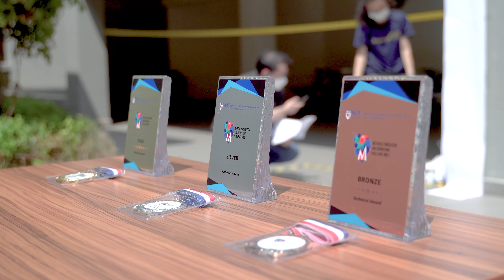Trailer: Materials Innovation and Engineering Challenge 2021 (Polytechnic Edition)